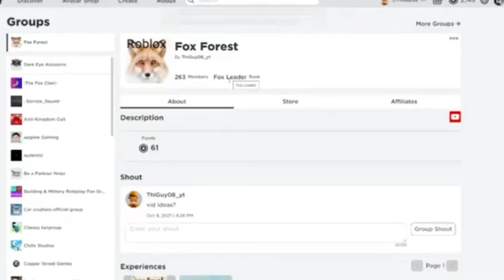giving a random subscriber 1 mil coins in ROBLOX islands